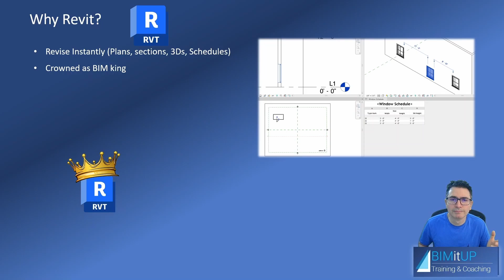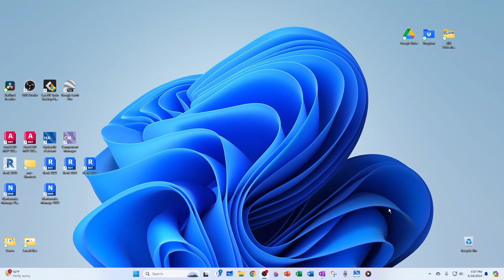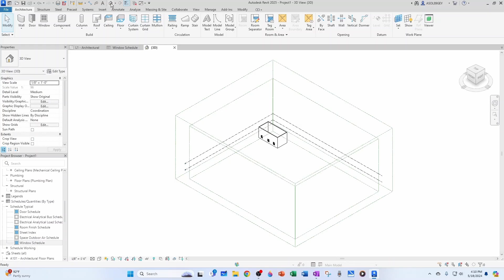Why Revit?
In this video tutorial, I will digest and illustrate why you should learn and use Revit.

I hope you love the products I recommend as much as I do.
The information provided in this video/website is provided in good faith and is intended for educational and discussion purposes only. You are solely and fully responsible for whatever you do with this information.

In no event will BIMitUp be liable for any incidental, indirect, consequential, punitive or special damages of any kind, or any other damages whatsoever, including, without limitation, those resulting from loss of profit, loss of contracts, loss of reputation, goodwill, data, information, income, anticipated savings or business relationships, whether or not BIMitUp has been advised of the possibility of such damage, arising out of or in connection with the use of this information or any referenced videos, documents, websites or information.